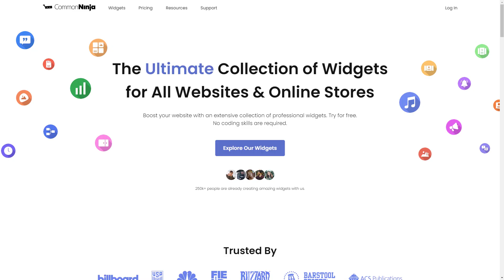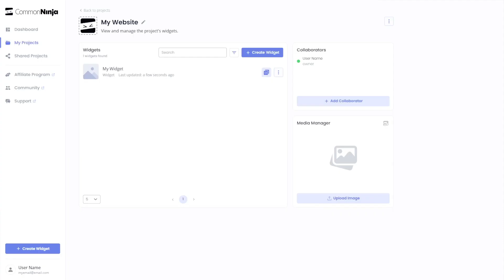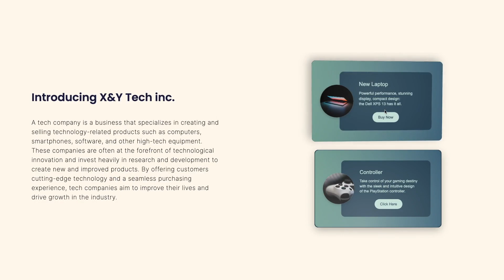How to add a 3D Cards to Funnelish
Common Ninja’s 3D Cards widget is a mesmerizing, eye-catching & interactive addition to your website that will make your content truly stand out.

The widget is easy to use, requires no coding knowledge, and comes with full customization options. It is fully responsive and features 3D animation, the ability to flip the card, multiple layouts and skins, and much more!

Video Timeline
00:00 About the 3D Cards widget
00:24 Creating 3D Cards widget
00:36 Editing the 3D Cards widget
01:14 Adding the 3D Cards widget to Funnelish

The 3D Cards widget for Funnelish has a wide variety of customizable features, including:
- 3D Animation
- Card flipping
- Multiple skins
- A selection of beautiful icons